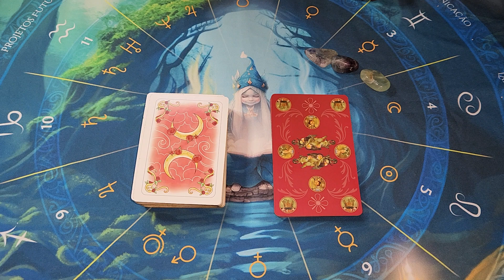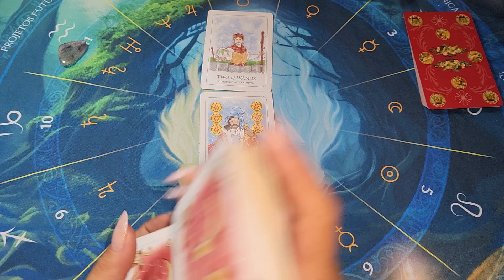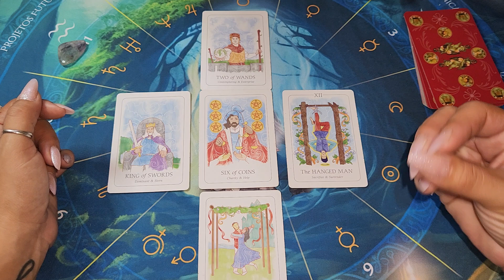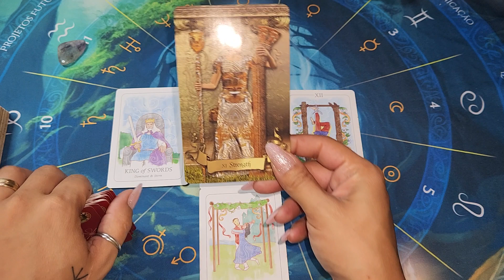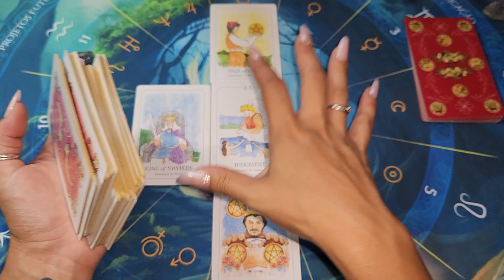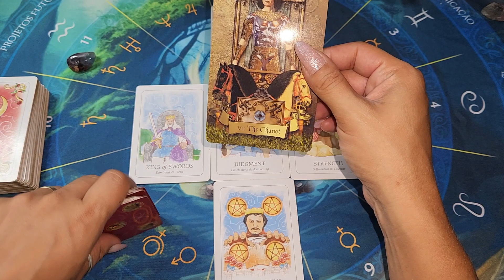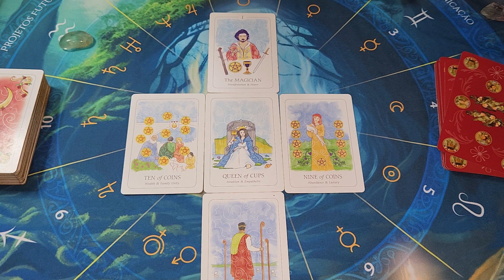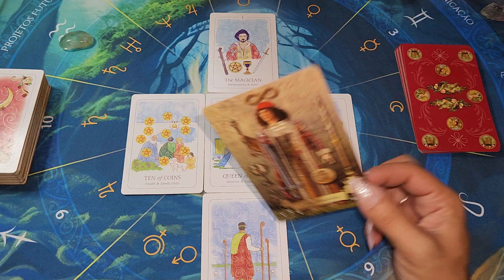Conselho para sua vida amorosa 💘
Decks utilizados na leitura:

Simplicity Tarot

Tarot of the Heart

🧿🪬 CURSO DE TAROT INTUITIVO 🪬🧿

Deseja aprender a ter um olhar profundo em suas leituras de tarot???
🍀Temas abordados🍀:

-Desenvolvimento intuitivo

Pág: tarotporjulianacastro

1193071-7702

Caso deseje me presentear, segue a minha lista de desejos: